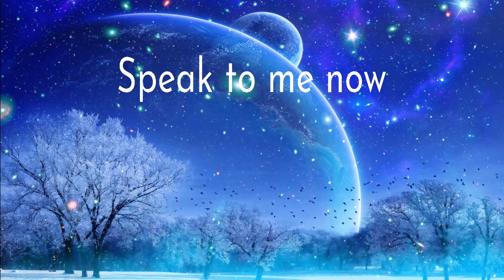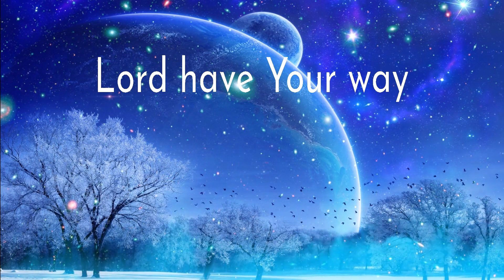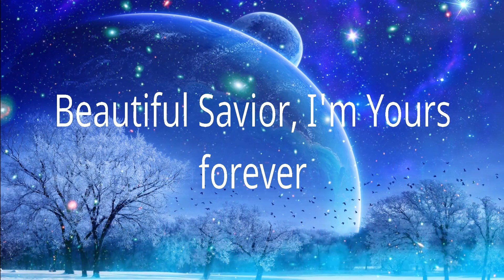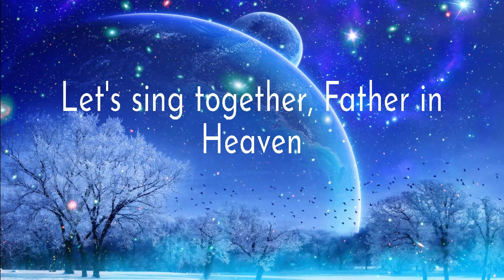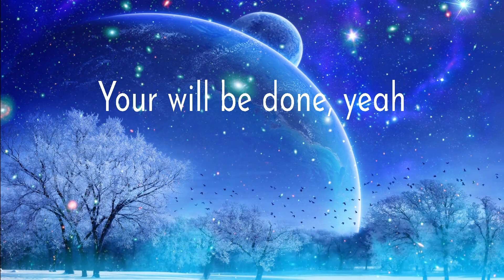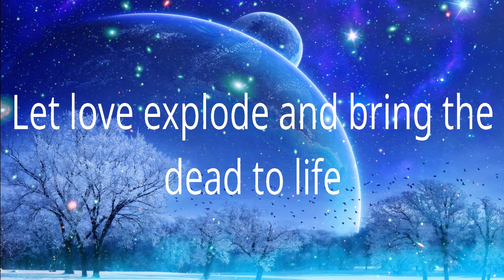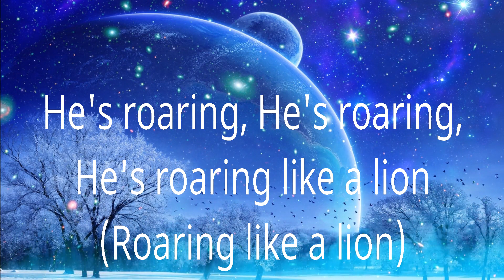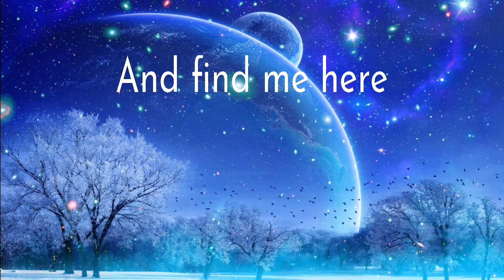Hillsong Worship - I Surrender (Lyrics) Phil Wickham, Hillsong Worship, Newsboys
1. Hillsong Worship - I Surrender
2. Phil Wickham - Living Hope
3. Hillsong Worship - The Lord's Prayer
4. Newsboys - God's Not Dead